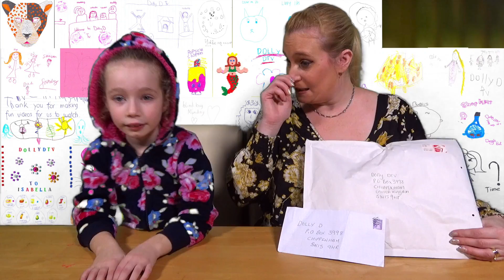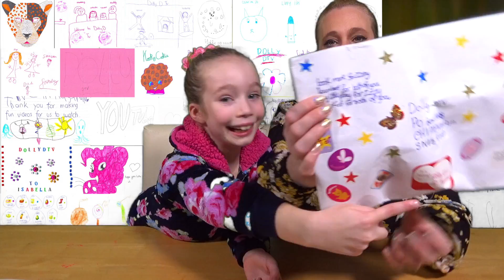Mail Bag Tuesday - Episode 38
Hello and welcome Mail Bag Tuesday.

DollyD TV
CHIPPENHAM
SN15 9HR

If you are under 18, Please ask a parents or guardians permission and please do NOT include you address.

Just a quick note  - we love people commenting on our videos, please remember Isabella is only 7 and Spencer is 4 and they do read the comments, if you leave nasty or unpleasant comments I'm afraid I will have to delete these. Thank you!

Credits.

Background